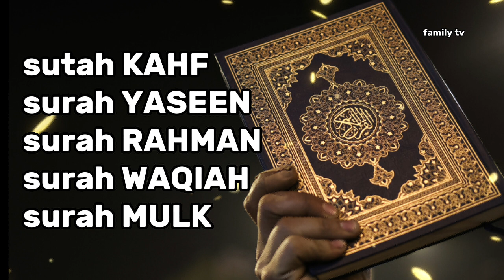🔊sutah KAHF_surah YASEEN_surah RAHMAN_surah WAQIAH_surah MULK...